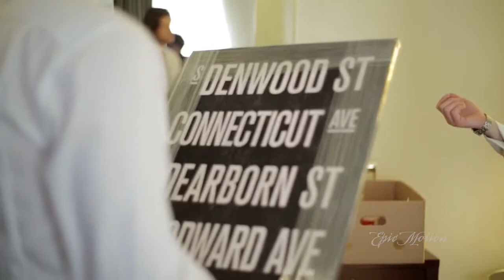"Red Lips" :: A Nasseem + John Main Feature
A beautiful wedding at the historical Detroit mansion, The Whitney.